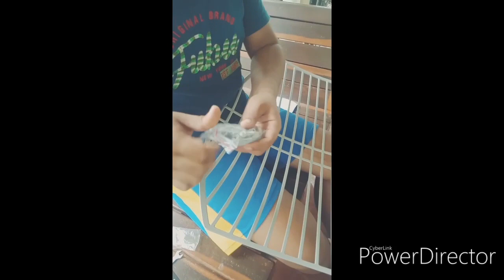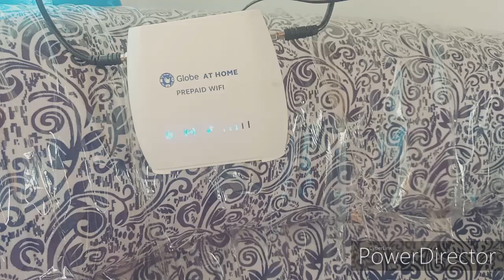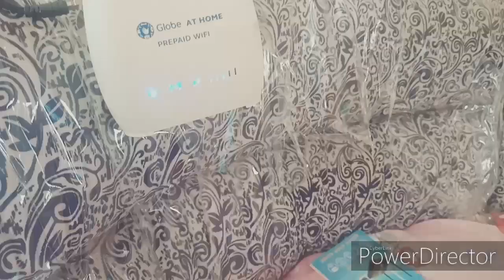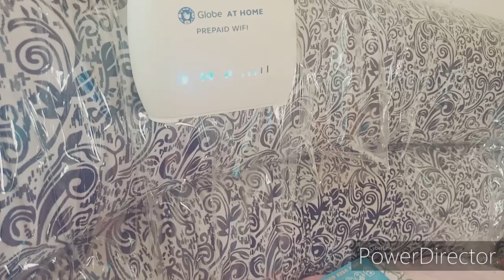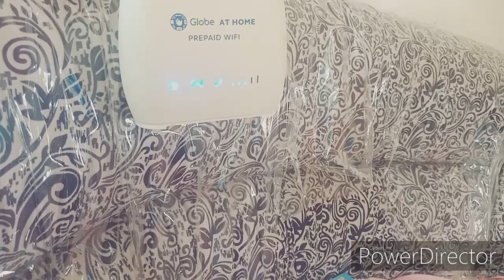How to install parabolic grid antena 48 dbi ( paano mag install/ set up ng parabolic grid antena)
paano palakasin ang speed ng internet
step by step na pag set up ng parabolic antenna
tutorial on how to set up parabolic antenna
mimo antenna set up
paano palakasin ang internet
how to fix internet speed
zlt-s10g
globe modem
ang solution sa mahinang internet
how to solve slow internet speed

admin access
openline
cell ID locking
frequency selection
band selection